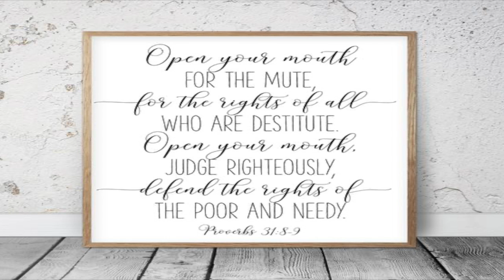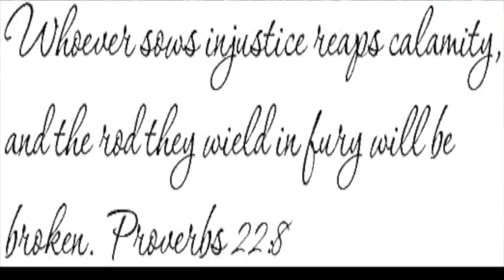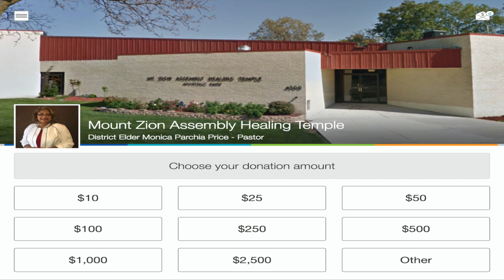VWFTW "The Power of a Protest"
Suffragan Bishop Monica Parchia Price and Bishop Thomas Melton continue the conversation on Black Lives Matter with this session, "The Power of a Protest."